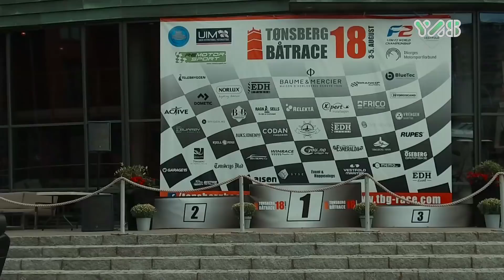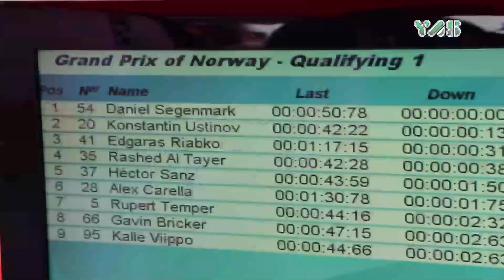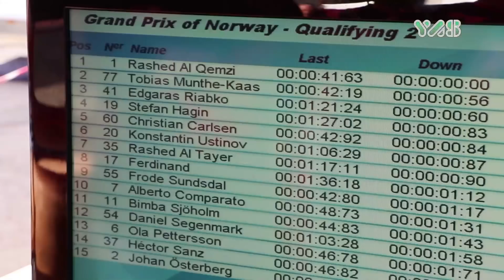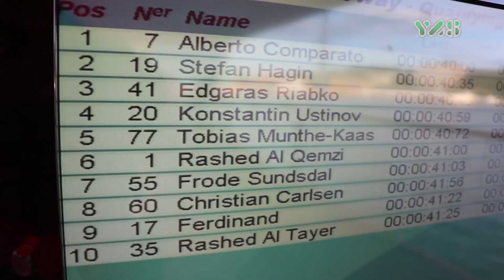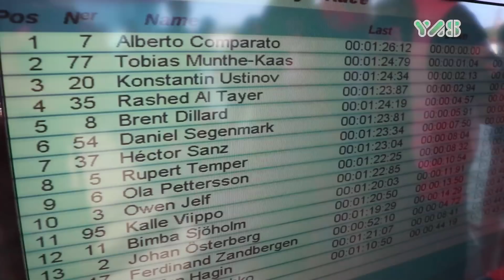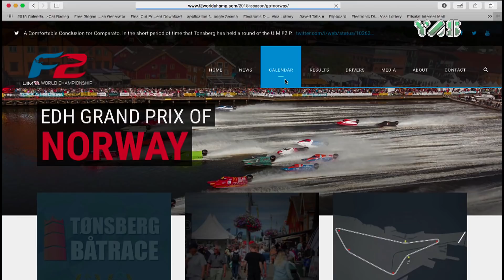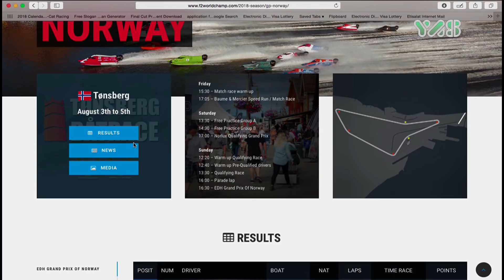UIM F2 POWERBOAT RACE TONSBERG NOWRWAY 2018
Don't miss this Film .. AbuDhabi F2 team in third round of f2 world championship, a action & suspence you'll feel it.
Written By
Khaled Al-Saadi
Voice Michelle Jabali
Directed & Edited By
Hossam Gamal El-din
news paper write :' Team Abu Dhabi’s Rashed Al-Tayer was promoted from fourth to third position in Sunday’s EDH Grand Prix of Norway (Tønsberg Båtrace) after Russian driver Konstantin Ustinov was disqualified from the official results after the race for an engine eligibility violation.
Al-Qemzi, the defending UIM F2 World Champion, was involved in a first turn collision with Norwegian race promoter and birthday boy Frode Sundsdal that sidelined both drivers and forced a race restart situation.
فيلم خاص لفريق أبوظبي لزوارق الفورمولا 2 بمدينة تونسبرج بالنرويج في ثالث جولات البطولة هذا الفيلم تحديدا فيه أحداث مثيرة ومشوقة لا تفوت مشاهدته
الفيلم اعداد
خالد السعدي
تعليق ميشيل جبالي
إخراج ومونتاج
حسام جمال الدين